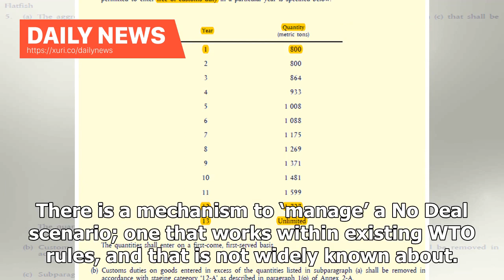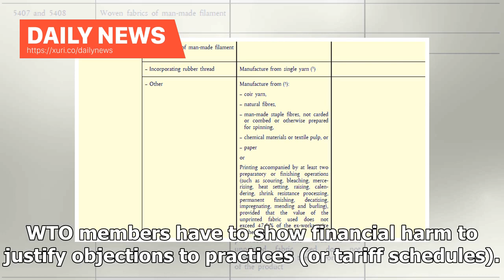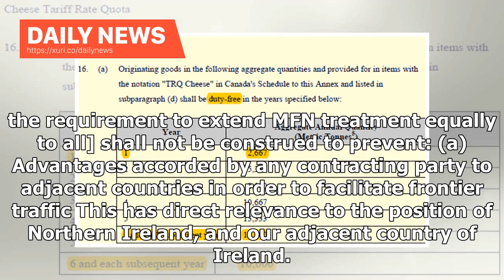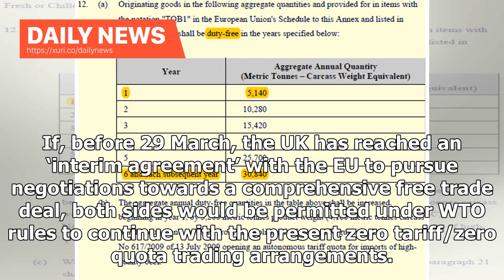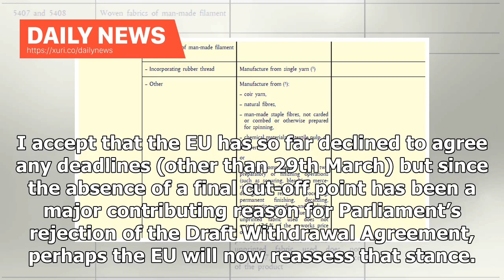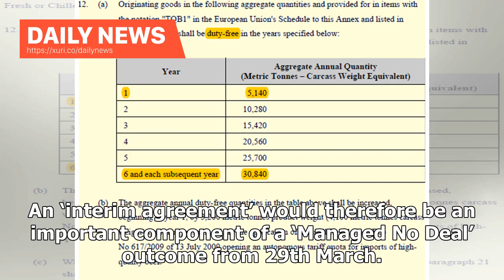Daily News - A ‘Managed No Deal’ WTO option using Article 24 of GATT can avoid raising tariffs or...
Daily News - A ‘Managed No Deal’ WTO option using Article 24 of GATT can avoid raising tariffs or quotas

In the aftermath of Parliament’s rejection of the draft Withdrawal Agreement, there is a way forward for the Government which allows a smooth transition into a No Deal scenario after 29th March, if found necessary, and then allows the UK to negotiate its desired comprehensive Free Trade Agreement with the EU without having to impose tariffs or quotas in the interim. There is a mechanism to ‘manage’ a No Deal scenario; one that works within existing WTO rules, and that is not widely known about. ...